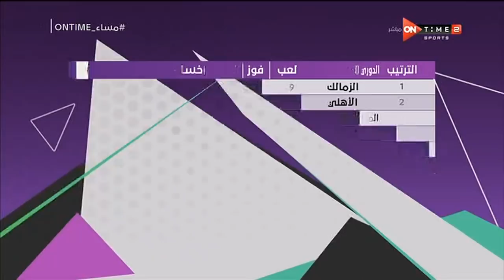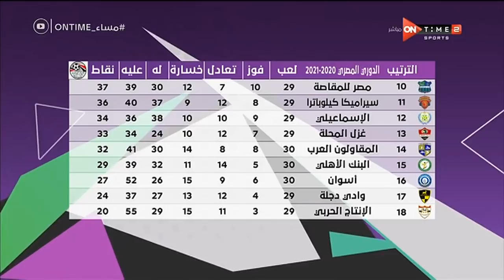مساء ONTime - مدحت شلبي يستعرض جدول ترتيب الدوري العام قبل إستكمال مواجهات الجولة الـ30